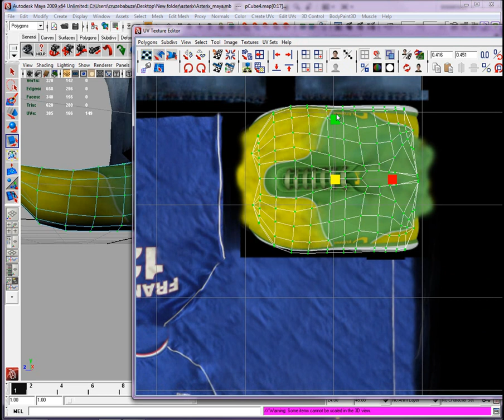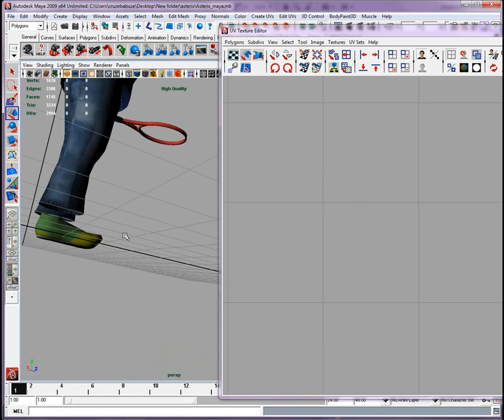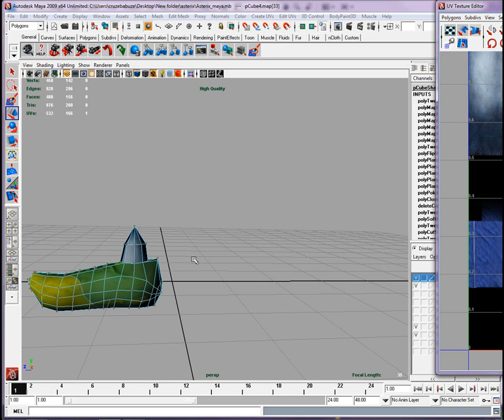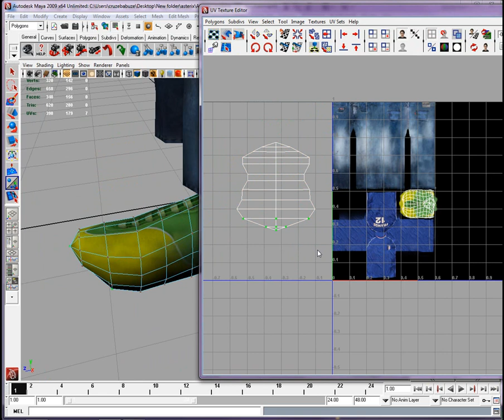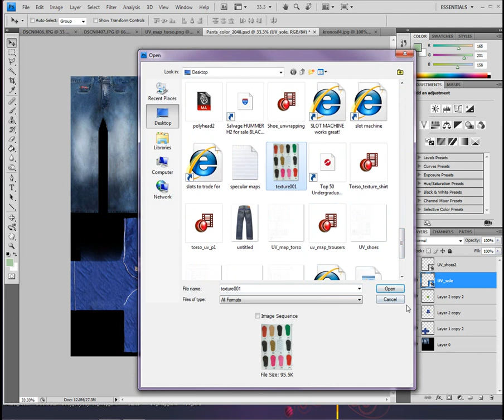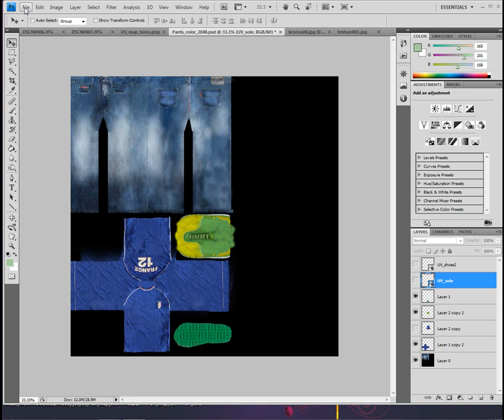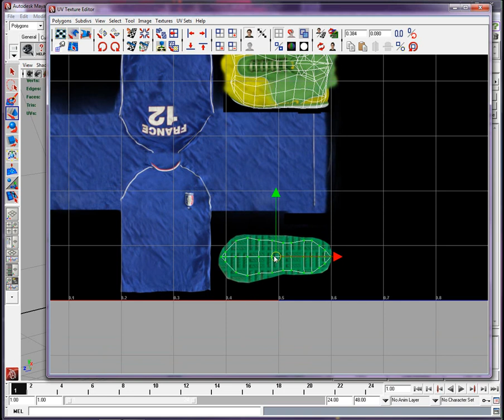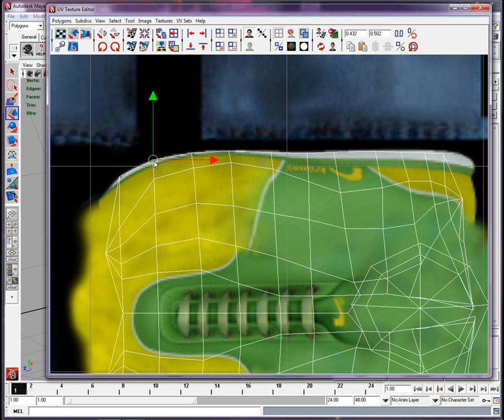Show texture p2